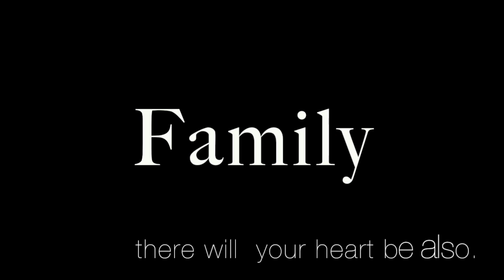90th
This video is about 90th